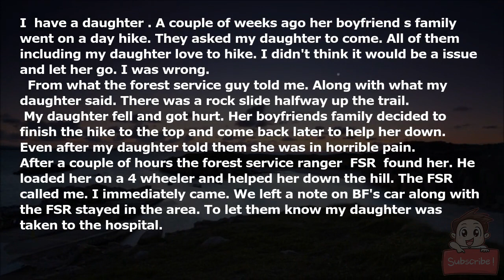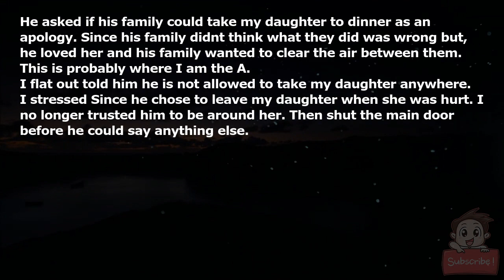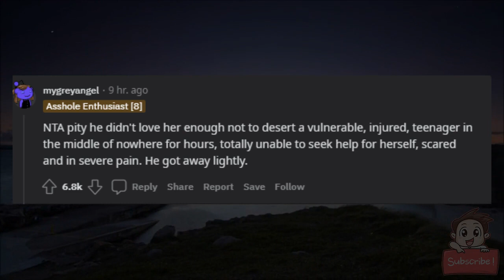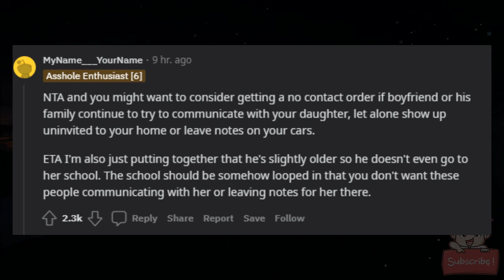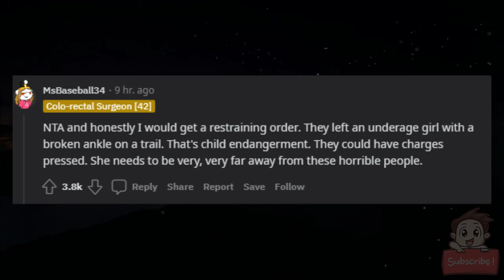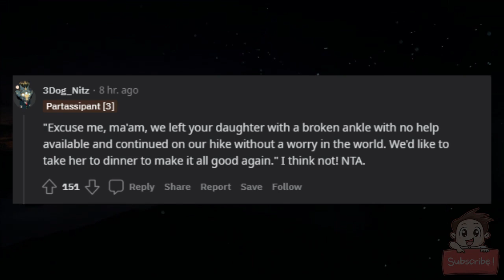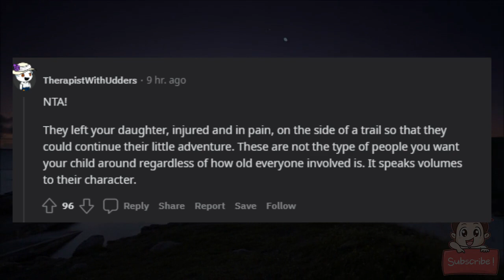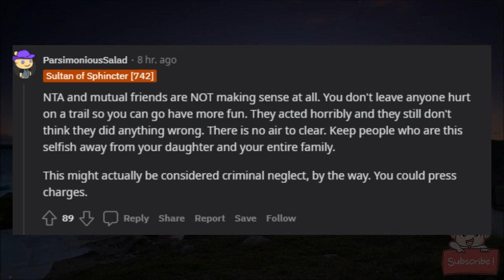AITA for refusing to let my daughter go to dinner with her boyfriends family.